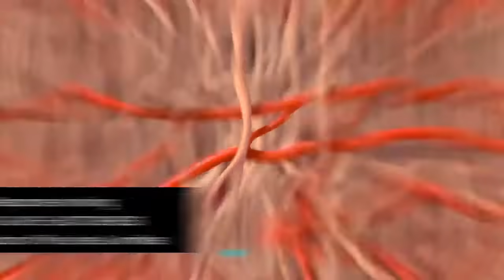Mode of Action: Synchronous Ultrasound Parallel Beam Technology SUPERB™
Synchronous Ultrasound Parallel Beam Technology SUPERB™
Simultaneous, Seven, Synchronized, Parallel Energy Delivery
Since all seven beams are operated at once, high amount of thermal dose is delivered to the mid dermis at 1.5mm, increasing tissue temperatures to 60-70 ̊C and inducing collagen remodeling.